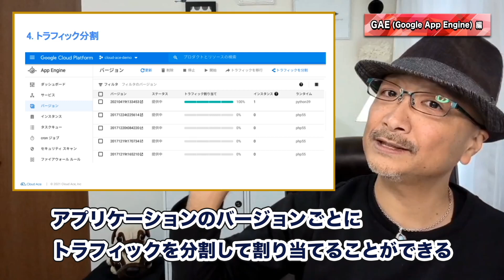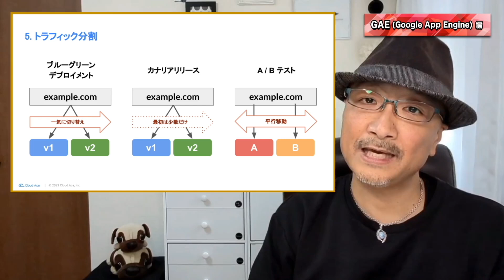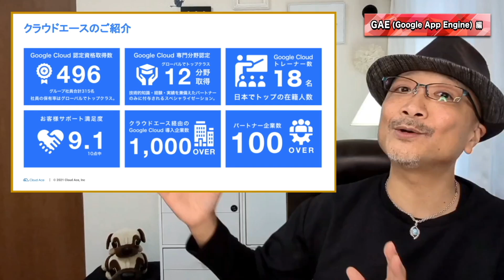5分でわかる Google Cloud ！GAE（Google App Engine）編｜クラウドエース株式会社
0:00  ご挨拶・はじめに
0:28  本編 -  GAE（Google App Engine） 編
6:48  まとめ

スタンダード環境とフレキシブル環境についての公式ドキュメントのリンクはこちら
・App Engine 環境を選択する

Google Cloud のもっと詳しい情報が知りたい方はこちら

クラウドエースは Google Cloud のマネージドサービスパートナー（最上位の認定パートナー）として、Google Cloud の導入支援や、クラウド環境におけるサービス・システム開発などを行なっている会社です。

Google Cloud に関するご相談がありましたら、お気軽にご相談いただければと思います！

※動画内の資料は2021年12月1日時点での最新情報になります。